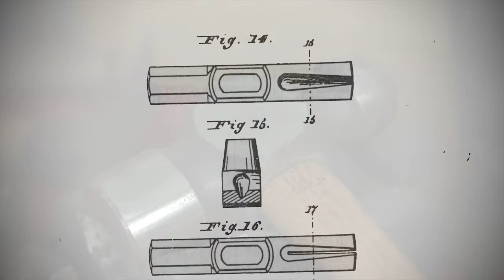David Maydole | Path Through History | WSKG History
During the 1800s, workers were plagued by a deadly problem - the tendency of axes and hammers to send their metal heads flying when they separated from their wooden handles. This dangerous phenomenon gave rise to the phrase “flying off the handle” and could lead to serious injury. A young blacksmith in Norwich, New York would solve this problem with an ingenuous new design.

‘Uniquely New York’ is made possible by the New York State Council on the Arts with the support of Governor Andrew Cuomo and the New York State Legislature.

Photos Courtesy of:
Chenango County Historical Society